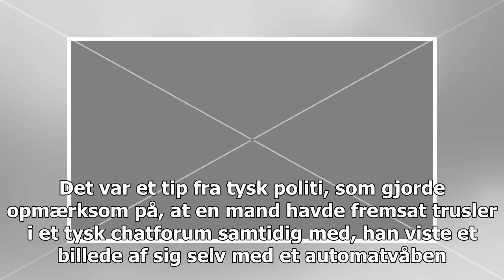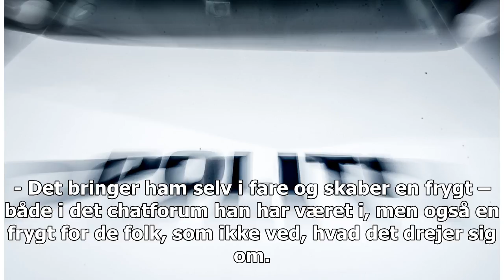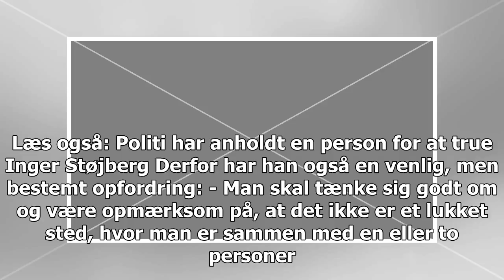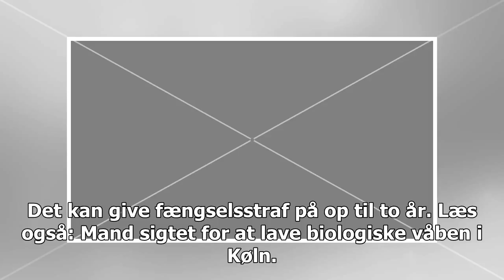Ung mand med trussel i chatforum: "Det svarer til at lægge truslen på den åbne gade"